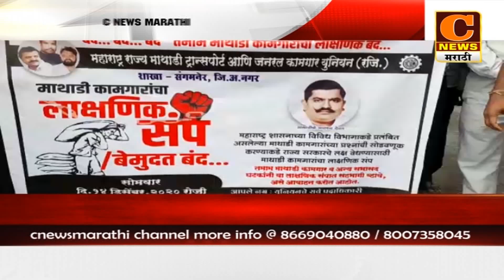संगमनेरमध्ये हमाल-मापाडी कामगारांचा राज्य सरकारविरोधात संताप